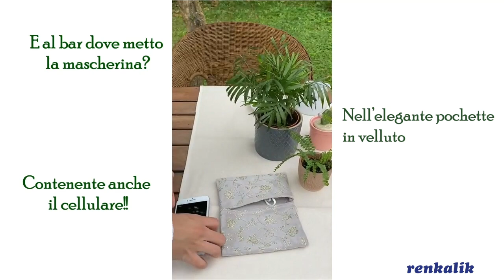Mascherina fashion e pochette in velluto glitter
Mascherina! Non potremo più farne a meno…Perché non indossarne una chic ed elegante? L’accessorio si completa con una pochette raffinata porta mascherina e cellulare che potrai appoggiare sul tavolo per le serate con gli amici.
Scarica il cartamodello dal link che vedi nella descrizione (stampalo in formato a4)  e segui le istruzioni passo passo